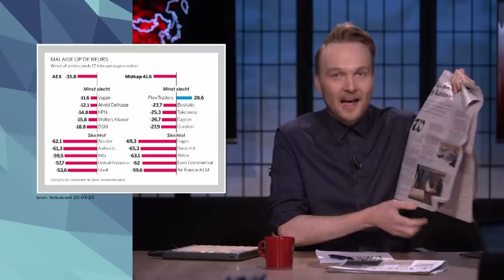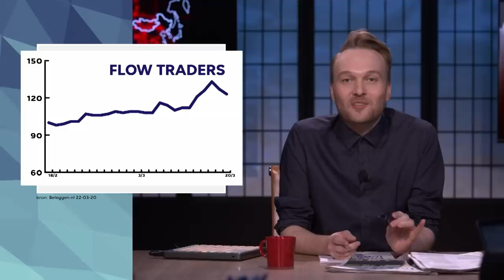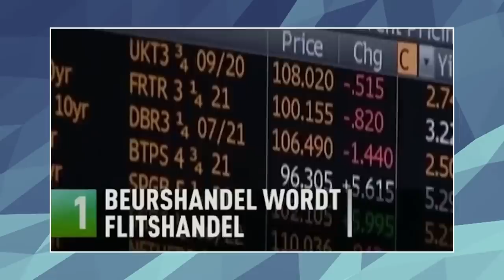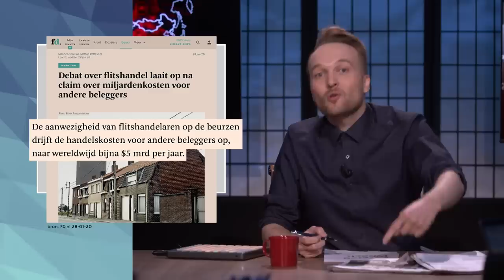Flitshandel | Zondag met Lubach (S11)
Corona maakt ook slachtoffers op de beurs. Maar flitshandelaren als Flow Traders hebben juist een krankzinnig goede maand. Voor flitshandelaren maakt het niet uit of de koersen omhoog of omlaag gaan. In beide gevallen kunnen ze geld verdienen met nét iets sneller zijn dan de rest. Maar ze dragen niks bij aan de wereld.

Dit is het elfde seizoen van Zondag met Lubach. Zeven dagen nieuws in dertig minuten, satirisch geremixt door Arjen Lubach. Vanachter een desk. Voor een publiek. In een pak. Op een stoel. In een auto. Nee, niet in een auto. Zondag met Lubach, zo goed als nieuws. ZondagMetLubach zie je iedere week om 21.20 uur op NPO3 en YouTube.